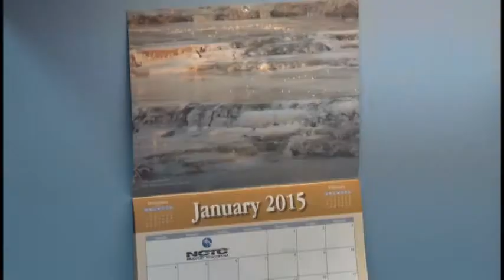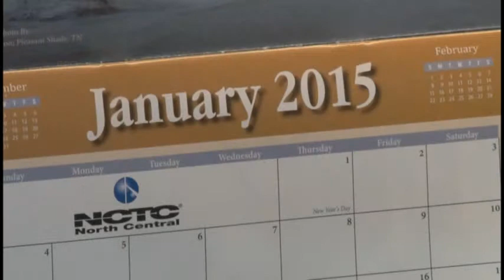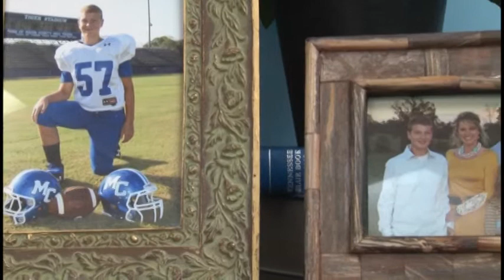Amy Phelps NCTC Spotlight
This week on NCTV, we find out which employee grabs the spotlight!